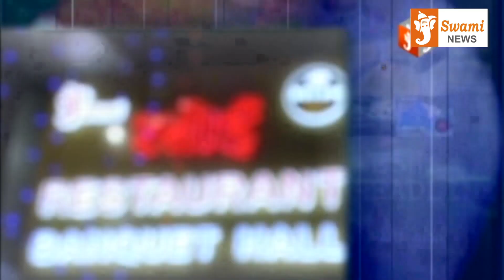Headlines 14 Jan 2021 | Ajmer | Swami News